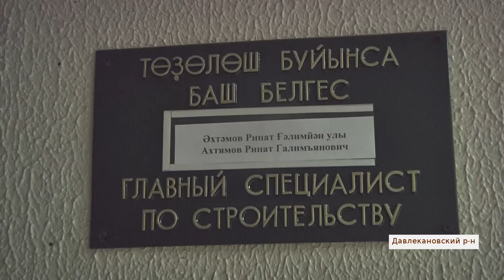Из-за некачественного ремонта дороги к жителям в Давлекановском районе не может проехать скорая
В нашу редакцию обратились жители Давлекановского района. По их словам в деревне Шестаево в прошлом году был некачественно выполнен ремонт дороги. Хотя необходимые средства для этого выделялись. Теперь к жителям не может проехать даже машина Скорой помощи